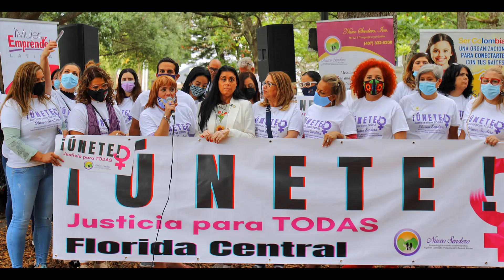Vístetiendo de púrpura (Justicia para Todas). Oganizdo por la organizacion Nuevosendero Diana Mejia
Un poco más de Vístetiendo de púrpura. actividad ( Justicia para Todas ) en el parque de Lake Eola, en Orlando.Oganizdo por la organizacion Nuevosendero Diana Mejia , para crear consciencia y educar sobre el maltrato en contra de la mujer. Donde se dieron cita funcionarios gurnamentales, diferentes organizaciones y medios de comunicación. La organizacion Nuevosendero se dedica a ayudar a las mujeres y apoyarlas que han pasado por el preceso de violencia domestica, dan charlas educativas y preventivas. Si sintes que estas pasando por el ciclo de violencia, no sabes si lo que estas viviendo es violencia o es algo normal, no te quedes con la duda llama, todos los casos son confidencial.